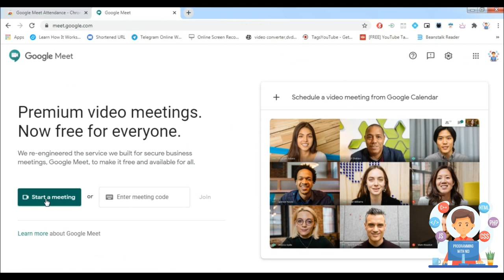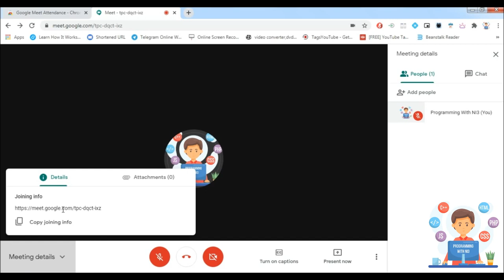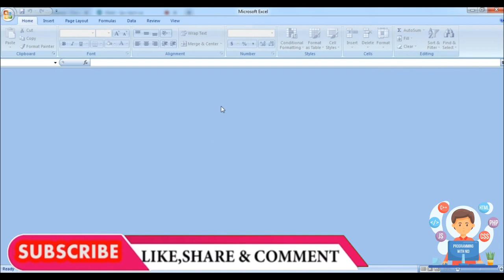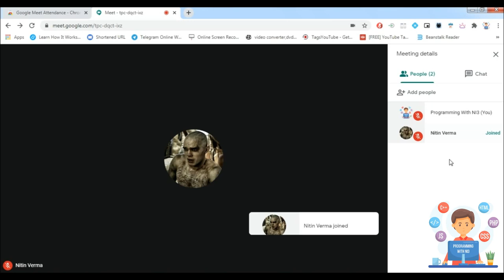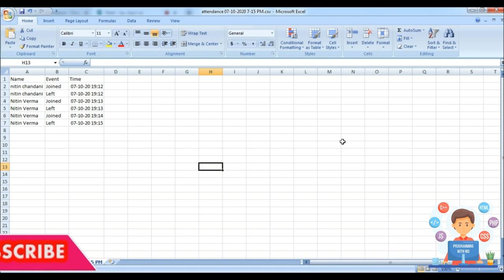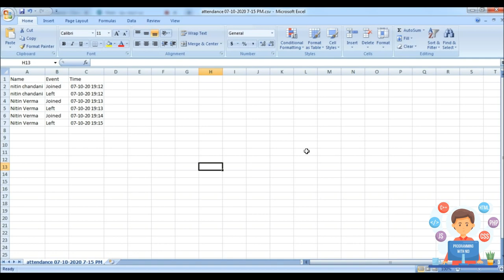How to take attendance in google meet for teachers